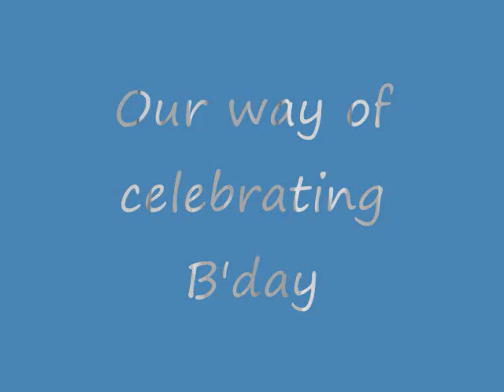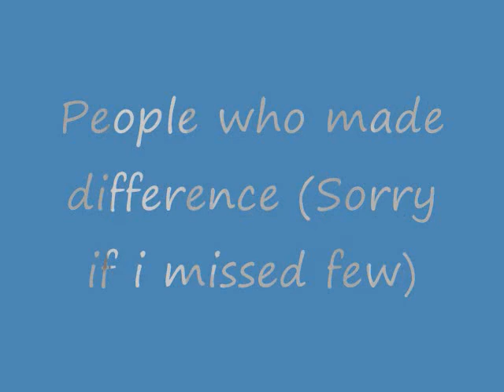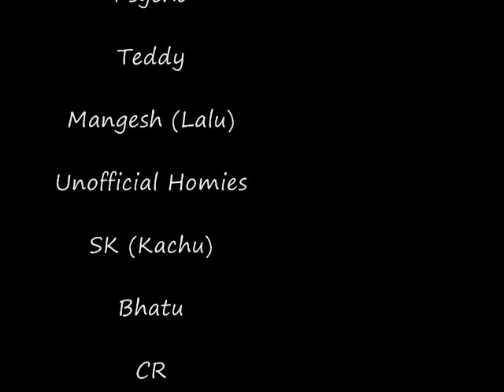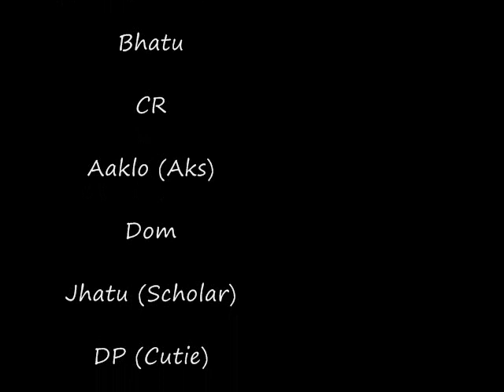College life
Compilation of precious moments spent in GCET. Thank you every1 for making dem some of mah best years in life. Sorry if i missed out on somebody. (My first time experience with windows movie maker, so pardon me if any mistake)